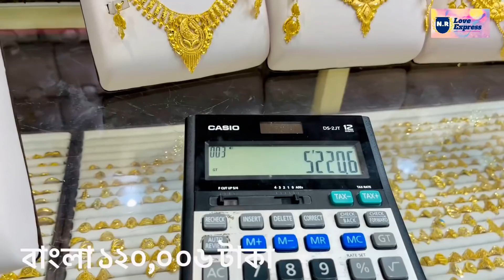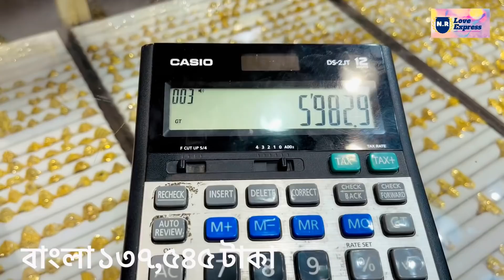মাত্র ৩২০০ রিয়ালে নেকলেস কিনুন, এক থেকে তিন ভরি ওজনের নেকলেস এর ডিজাইন,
মাত্র ৩২০০ রিয়ালে নেকলেসেস কিনুন, এক থেকে তিন ভরি ওজনের নেকলেস এর ডিজাইন,